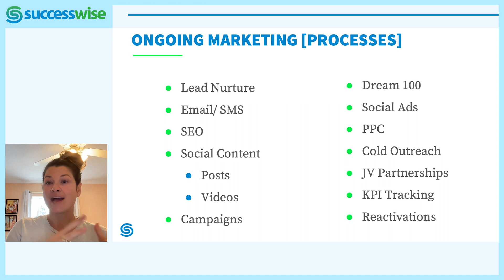When to Hire a Marketing Coordinator as an Entrepreneur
Anna Kloth on when to hire a marketing coordinator as en entrepreneur, the different stages of marketing in your business, and who should be doing what.

0:00 Is it time for me to hire a marketing coordinator?
0:24 What are the foundations of marketing and should I hire someone to do them for me?
1:49  What is marketing infrastructure and should I outsource this to specialists?
3:15 Who should be running the ongoing marketing processes in your business?

Not sure whether you’re ready to hire? Need help finding clarity on your messaging? Get in touch for a free strategy call

Grab a free copy of The 1-Page Marketing Plan book

▶︎ Who is Allan Dib?

Allan is a serial entrepreneur, rebellious marketer, technology expert, and #1 bestselling author of The 1-Page Marketing Plan.

▶︎ What is the 1PMP?

The 1-Page Marketing Plan is a breakthrough that makes creating a marketing plan simple and fast. In literally a single page, you’ll be able to map out your own sophisticated marketing plan and go from zero to marketing hero.